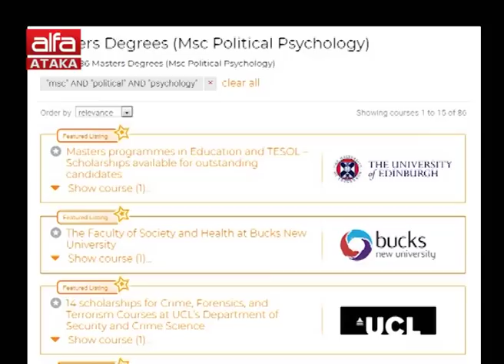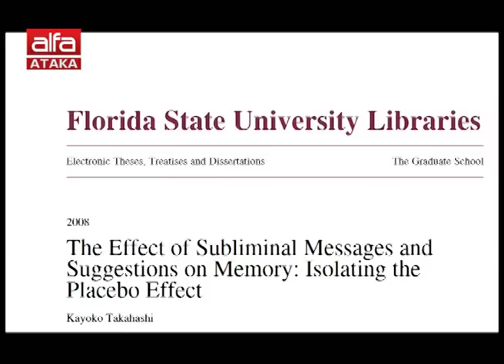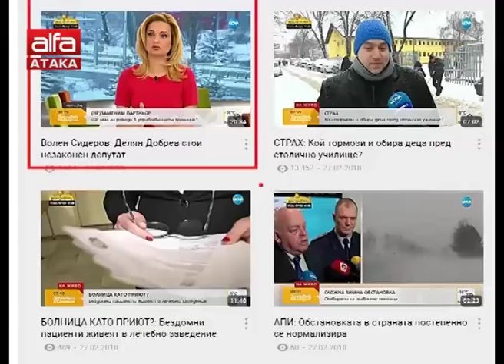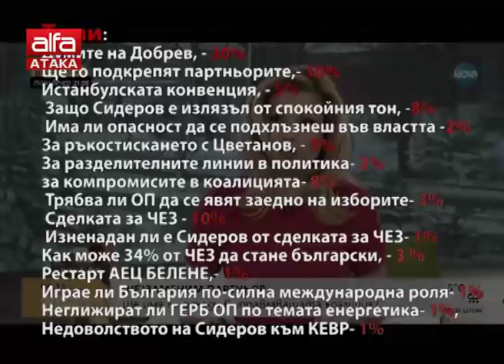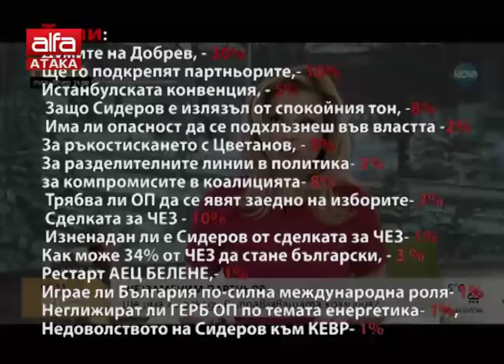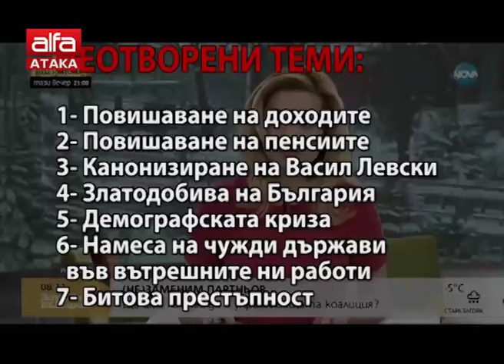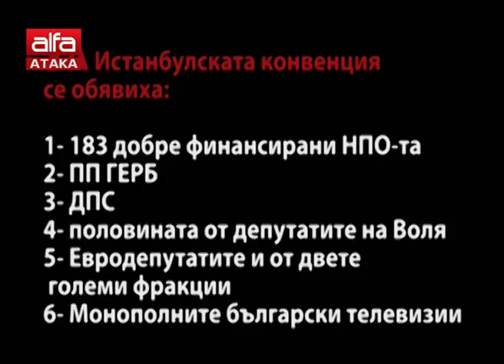Цанов с ново предаване? Как медиите манипулират, когато Сидеров им гостува /04.03.2018 г./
За какво не питат лидера на АТАКА, по колко пъти го прекъсват, какви подсъзнателни внушения правят